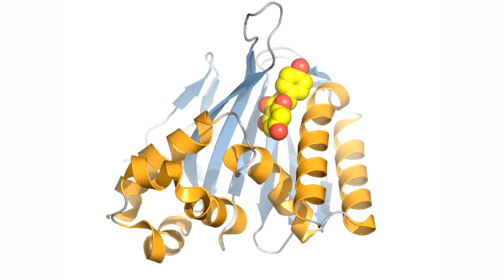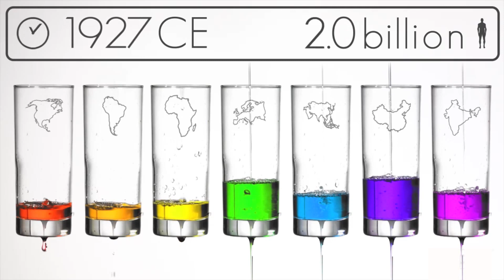Biofuels and food yields may get boost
Scientists at the Salk Institute for Biological Studies and Iowa State University discovered a family of plant proteins that play a role in the production of seed oils, substances important for animal and human nutrition, biorenewable chemicals and biofuels.

Scoring a rare scientific hat trick, the researchers identified three related proteins in thale cress plants (Arabidopsis thaliana) that regulate the metabolism of fatty acids, chemical components of all cell membranes and vegetable oils. They dubbed these fatty-acid binding proteins FAP1, FAP2 and FAP3.

The findings, reported TBD in Nature, may lead to the development of improved crops yielding higher qualities and quantities of oils, helping to address growing demands for food and fuel and the consequent environmental pressures on the world's ecosystems.

"This work has major implications for modulating the fatty acid profiles of plants, which is terribly important, not only to sustainable food production and nutrition but now to biorenewable chemicals and fuels," says Joseph Noel, director of Salk's Jack H. Skirball Center for Chemical Biology and Proteomics and a Howard Hughes Medical Institute (HHMI) investigator, who led the multidisciplinary study together with Eve Syrkin Wurtele, professor of genetics, development and cell biology at the Plant Research Institute at Iowa State.